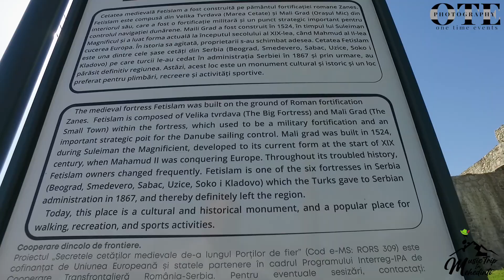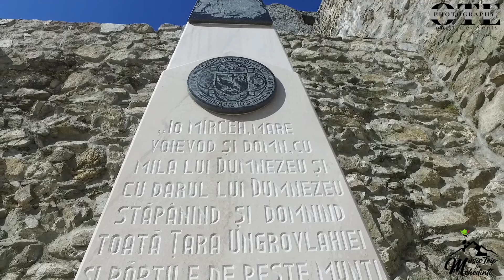Music Trip in Mehedinti - DJ Balac @ Cetatea Medievala a Severinului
Ştiai că?

– A fost construită în epoca medievală.
– Ctitorul ei a fost regele Ladislau I (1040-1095).
– Este un monument istoric ce face parte din Patrimoniul cultural naţional – cod MH-II-a-A-10184.
– A fost construită ca fortăreaţă împotriva pecenegilor şi cumanilor prezenţi în regiune.

– Construită la granița dintre catolicism și ortodoxie, cetatea a fost de la început o dispută militară și religioasă între coroana maghiară, bulgari și voievozi munteni, între catolici și ortodocși.
– În perioada maximă a zidirii sale număra 6 turnuri de apărare, fiind înconjurată cu 2 valuri concentrice de piatră şi un şanţ adânc de apă.
– Avea formă dreptunghiulară, cu ziduri din pietre de râu neprelucrate, lipite cu mortar.
– În centrul cetăţii era o capelă construită cu materiale luate de la castrul roman Drobeta, aflat puţin mai departe – capela era înconjurată de morminte.
– În cetate a fost descoperit şi un cuptor vatră pentru prelucrarea armelor.
– În 1524, după un atac nimicitor al turcilor lui Soliman Magnificul, din cetate a mai rămas în picioare doar un turn; cetatea nu a mai fost refăcută.

– Ruinele care au rămas martore astăzi provin de la două incinte – una interioară şi una exterioară, care era împrejmuită de un şanţ adânc.
– În urma săpăturilor s-au scos la iveală turnuri pătrate care flancau curtea interioară.
– Din turnul ce se afla în nord-est se mai păstrează un perete, înalt de 3 etaje – 11 metri înălţime, 9 metri lungime şi 2,5 metri lăţime.
– Poarta cetăţii se afla în colţul sud-estic.
– Ulterior, cu ocazia reabilitării printr-un proiect european, s-au mai găsit încă 2 ziduri de incintă.
– Pe lângă acestea, s-a mai găsit şi un tezaur format din 160 de monede, resturi de săgeţi de arc şi de arbalete, fragmente de ţevi de tun, resturi de cămăşi de zale, o fântână plină de resturi ceramice, dar şi oseminte umane.
Localitate
Drobeta Turnu Severin, judeţul Mehedinţi.